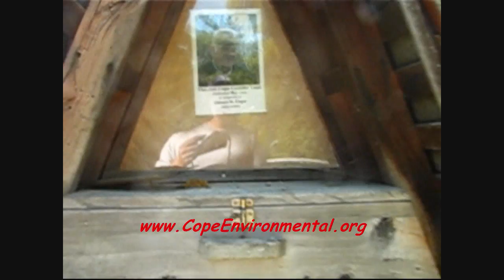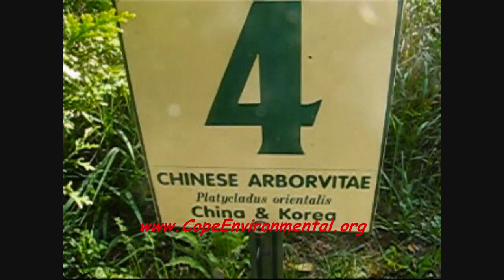COPE ENVIRONMENTAL CENTER Part 1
Making Sense of Sustainability